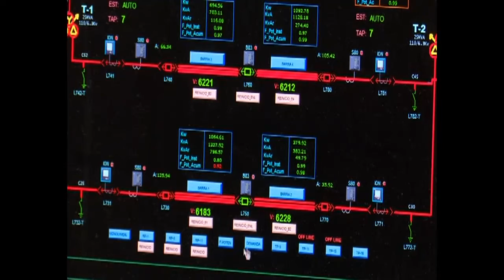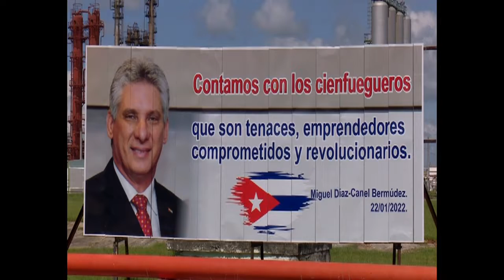Ahorro energético en Refinería de Petróleo de Cienfuegos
En una de las industrias mayores consumidoras de energía eléctrica de Cienfuegos, se aplican medidas de contingencia energética que han logrado disminuir hasta en un 8 por ciento el consumo. En la Refinería de Petróleo ahorrar desde cada puesto, contribuye a aminorar los molestos apagones.